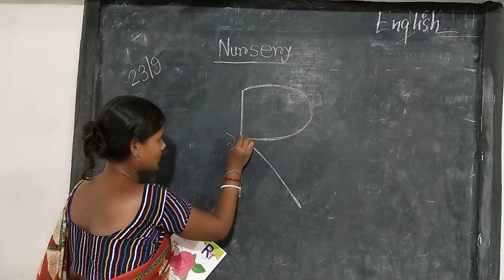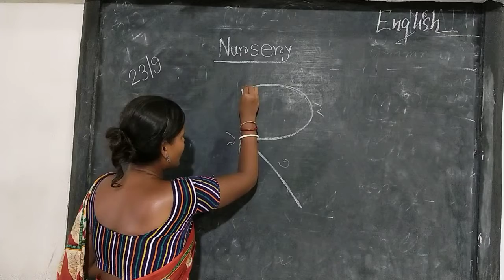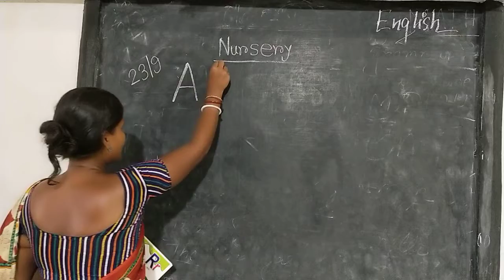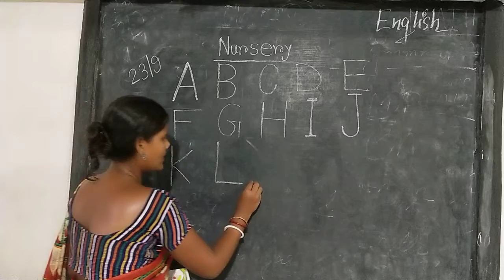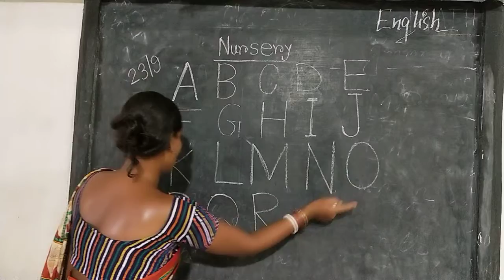NURSERY-ENGLISH 2nd CLASS-23/09/2020